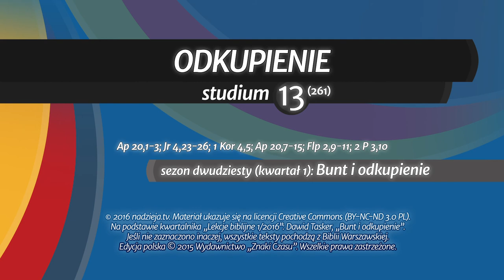Studium biblijne - 261 (13) (2016-03-26): Odkupienie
Studium biblijne lekcji Szkoły Sobotniej dla dorosłych (ostatni odcinek sezonu 20) z 26 marca 2016 r., pt. „Odkupienie”. Na podstawie kwartalnika „Lekcje biblijne 1/2016”: Dawid Tasker, „Bunt i odkupienie”.

STUDIUM BIEŻĄCEGO TYGODNIA: Ap 20,1-3; Jr 4,23-26; 1 Kor 4,5; Ap 20,7-15; Flp 2,9-11; 2 P 3,10.

TEKST PRZEWODNI: „I otrze [Bóg] wszelką łzę z oczu ich, i śmierci już nie będzie; ani smutku, ani krzyku, ani mozołu już nie będzie; albowiem pierwsze rzeczy przeminęły” (Ap 21,4).

W STUDIUM UDZIAŁ BIORĄ: Władysław Kosowski (prowadzący), Małgorzata Rykucka, Igor Baron, Ryszard Macios.